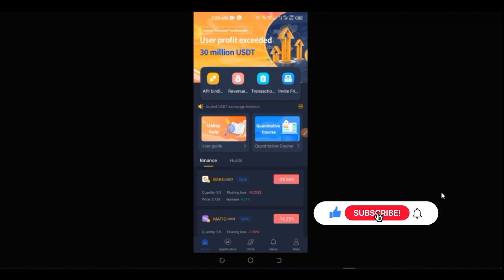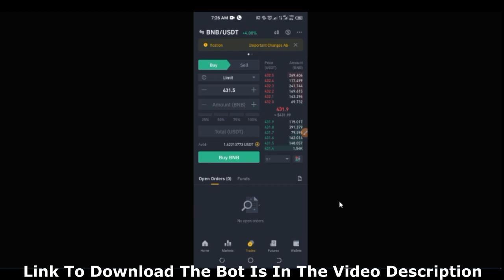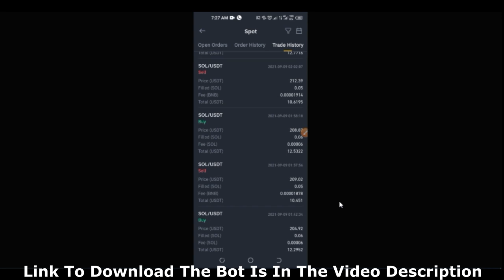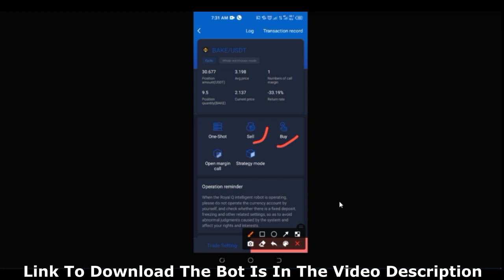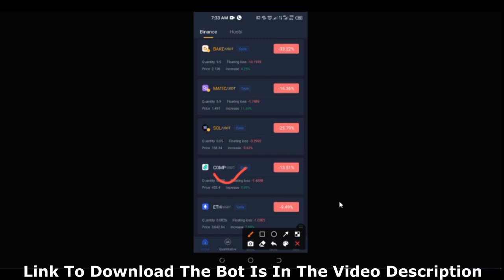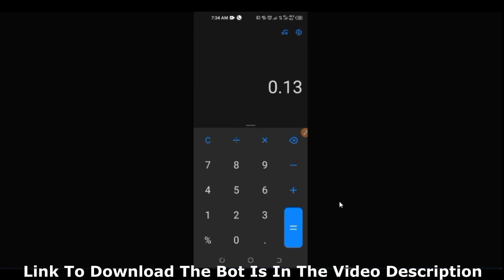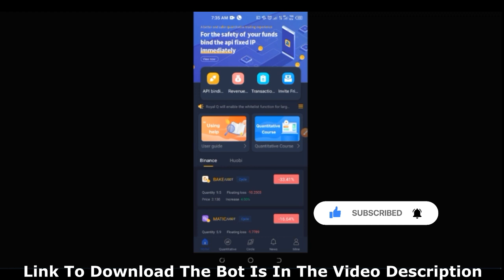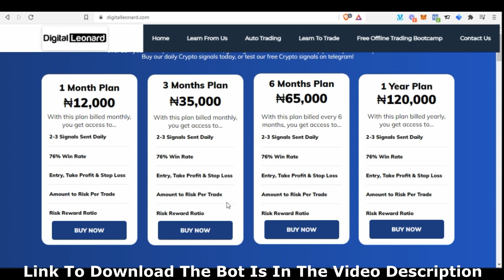Is Royal Q Bot Legit or Scam - The Truth About The Royal Q Trading Bot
Royal Q is a trading bot that helps you automate your trades with Binance and Huobi Exchange. You Can ➤➤Download Royal Q App Here➤➤

With the royal q bot you can link it up with your binance and start making profit from trading on a daily basis. In this video I share with you why a lot of persons are not profiting from the Royal Q App

✅✅BITCOIN👉 1KuFN1644uXvHECLR7UV3X2RgYfrR8woR1
✅✅Ethereum👉 0x139c05ba1bD30D79e964f9F160f681b79C1bD0f1